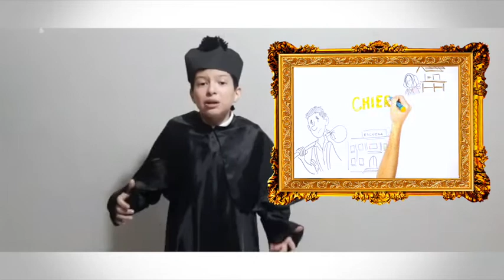Juan San Bosco II Rafael Asanza II